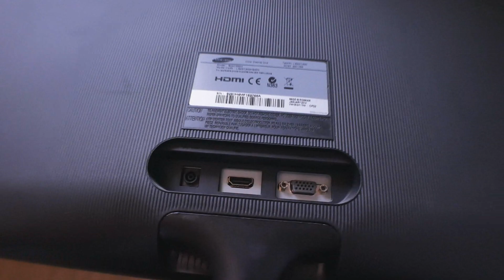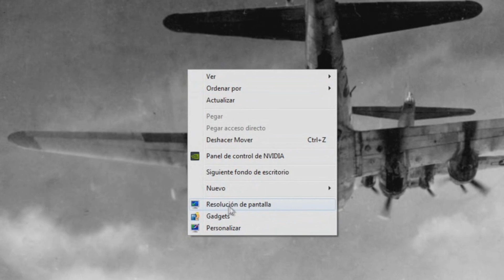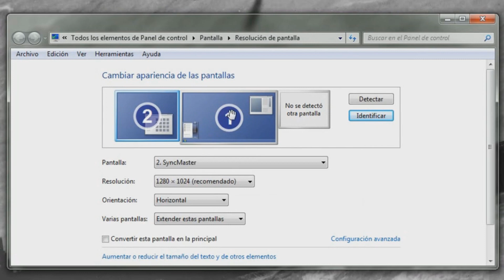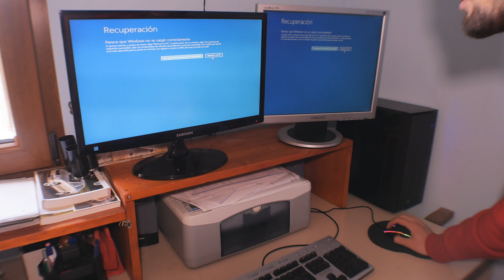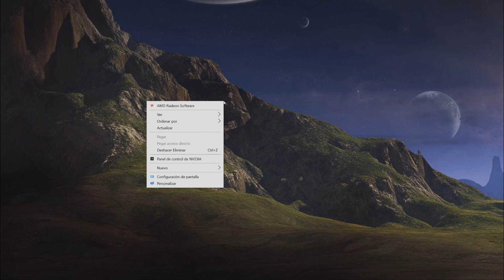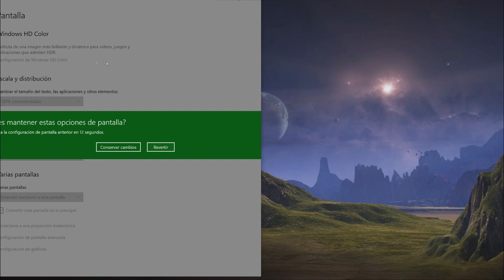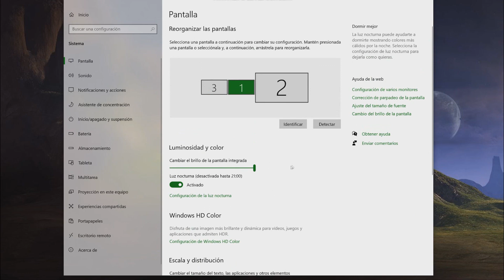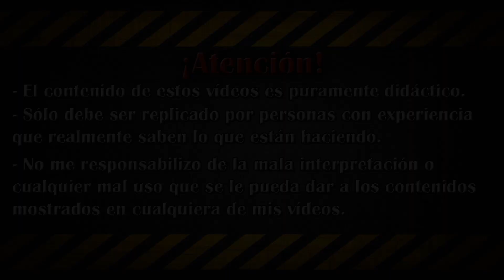GUIA ✅ Cómo CONECTAR DOS o MÁS PANTALLAS a CUALQUIER ORDENADOR, PORTÁTIL con GPU EXTERNA o INTERNA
¡Hola Youtuberos! Soy Garpk DIY y hoy vamos a ver cómo realizar las conexiones para conectar dos o más pantallas en cualquier ordenador, ya sea un ordenador portátil o una torre bien con la tarjeta gráfica interna o la tarjeta gráfica externa.

𝗘𝗡𝗟𝗔𝗖𝗘𝗦 𝗱𝗲 𝗖𝗢𝗠𝗣𝗥𝗔:
➡️ Pantallas 4K
➡️ Pantallas Full-HD
➡️ Adaptador Mini DP-HDMI
➡️ Cable HDMI
➡️ Cable VGA
➡️ Cable DVI
➡️ Cable Displayport